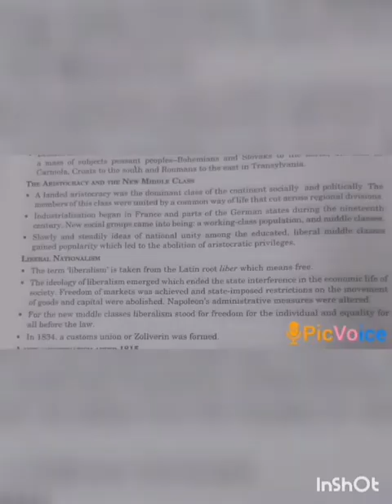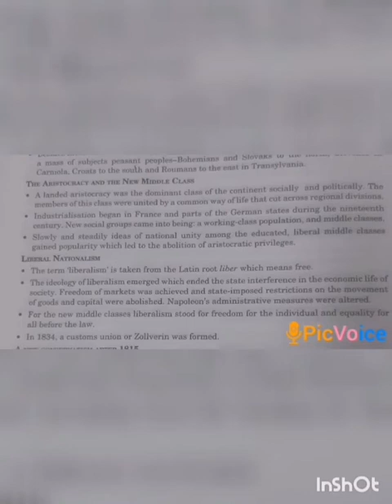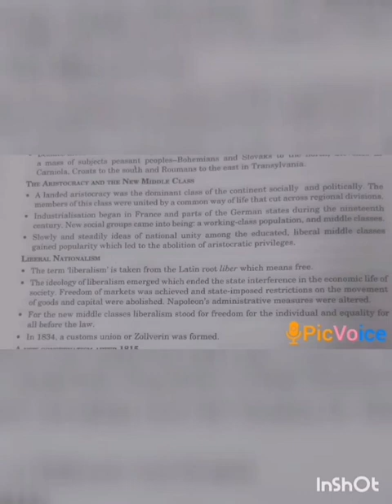SRI PARASAKTHI VIDYALAYA CBSE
10 STANDARD(HISTORY)
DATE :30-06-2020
PART -1